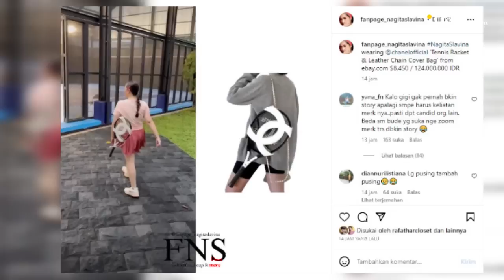SIAP-SIAP HELA NAFAS !! TERCIDUK.. NAGITA PAMER RAKET BARU ke CACA TENGKER, HARGAnya BIKIN SYOK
SIAP-SIAP HELA NAFAS !! TERCIDUK.. NAGITA SLAVINA PAMER RAKET BARU ke CACA TENGKER, HARGAnya BIKIN SYOK